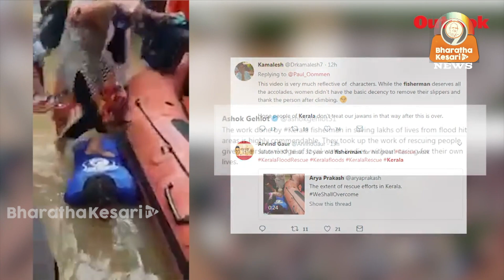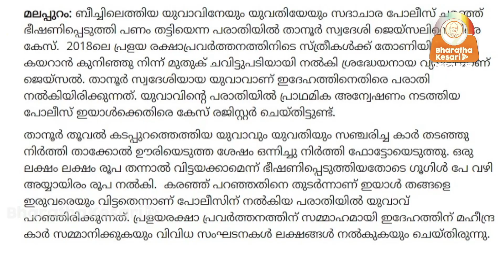മനുഷ്യസ്നേഹികളോ ജിഹാദികൾ! മുട്ടറ്റം വെള്ളത്തിൽ കുനിഞ്ഞു കിടന്നവന്റെ യഥാർത്ഥ സ്വഭാവം ഇതാണ്...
രണ്ടു പ്രളയവും നിപ്പയും കോവിഡും കണ്ട കേരളമാണ് നമ്മുടേത്. അപ്പോഴൊക്കെ 'കമിഴ്ന്നു വീണാൽ കാൽപ്പണവുമായി പൊങ്ങുന്നവർ' നേട്ടവുമുണ്ടാക്കി. പ്രളയവും നിപ്പയും കോവിഡുമൊക്കെ വന്നപ്പോൾ തകര മുളച്ചത് പോലെ പൊന്തി വന്ന ജീവകാരുണ്യ പ്രവർത്തകരും മനുഷ്യ സ്നേഹികളുമൊക്കെയുണ്ട്. അവരുടെയൊക്കെ ശരിക്കുള്ള മുഖമാണ് ഇപ്പോൾ നമ്മൾ അറിഞ്ഞു തുടങ്ങുന്നത്. കരുണാനിധിയായ ദൈവത്തിന്റെ പേര് പറഞ്ഞു പെണ്ണിനെ പിച്ചിക്കീറുന്നവനും പിടിച്ച് പറിക്കുകയും ആക്രമിച്ച് പണം അപഹരിക്കുകയും ചെയ്യുന്ന മനുഷ്യ സ്നേഹികളുടെ പ്രളയം തന്നെയാണ് ഇപ്പോൾ കേരളത്തിൽ. ജിഹാദികളുടെ മനുഷ്യസ്നേഹത്തിന്റെ തനിമുഖങ്ങൾ കാണാം.
kerala election date 2021 kerala election troll
kerala election song
kerala election result 2021 malayalam kerala election fight